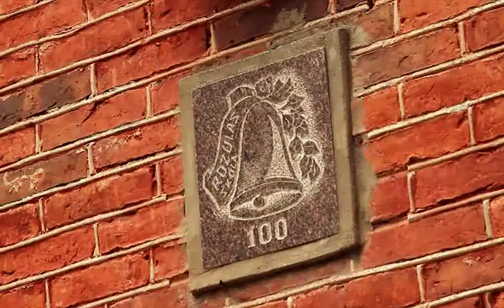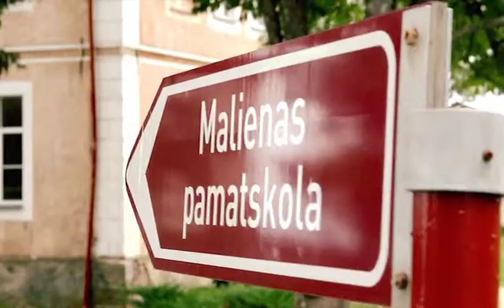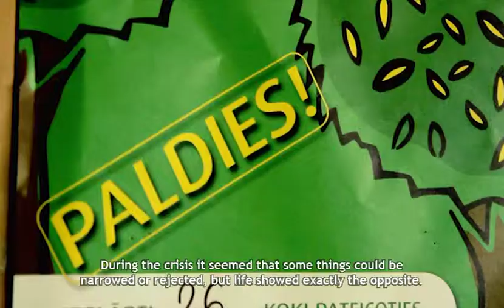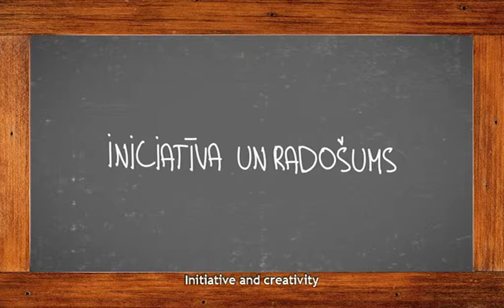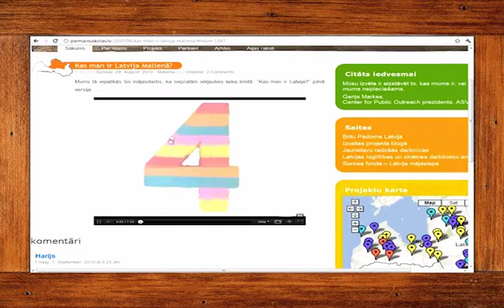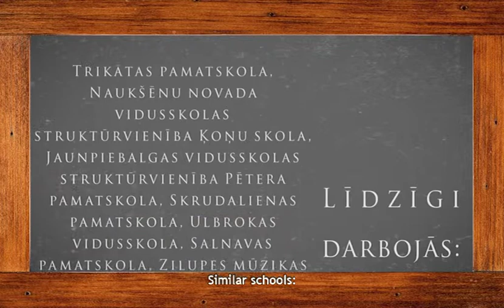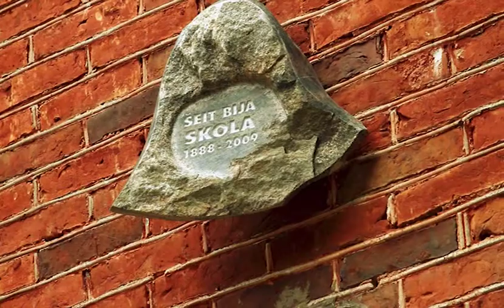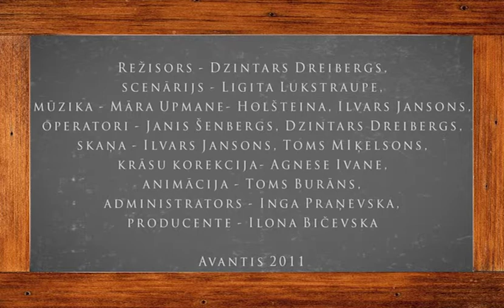Documentary film: 2nd Bell for School of Change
More information about the Soros Foundation - Latvia initiative "Opportunities of Change for Schools" and the implemented projects can be found The initiative is supported by the Emergency Relief Fund of the Open Society Foundations

In 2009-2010, during the most difficult period of the crisis, 53 small country schools in Latvia not only proved their ability to survive, but also came up with innovative solutions so as to become multifuncional community centres where children of all ages can spend their time in a sensible way all day long. The centres are also ones which adults enjoy visiting to work together, help one another, learn new skills, or launch new businesses. The documentary shows how the needs and interests of local residents can facilitate the community's vim and vigour, as well as sustainable development.